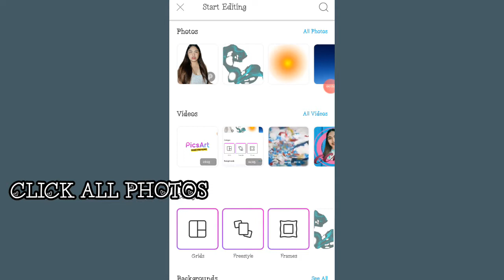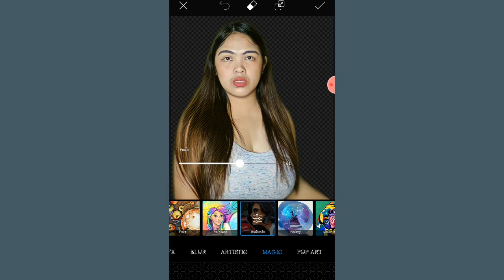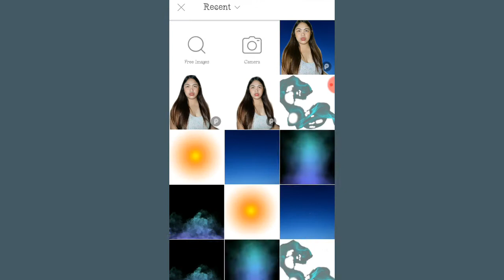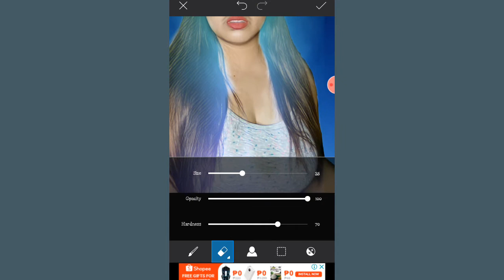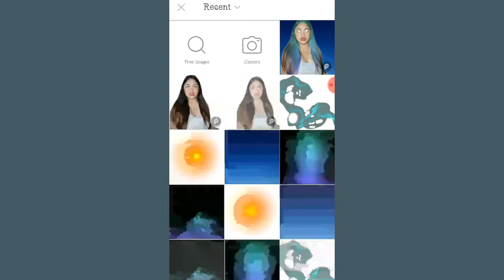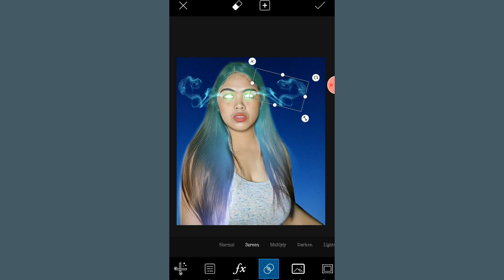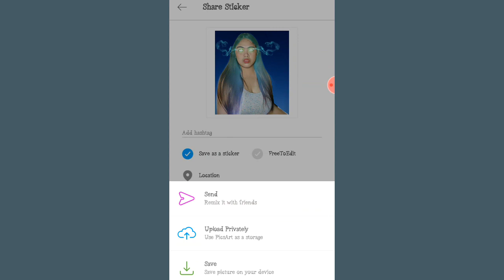PICSART TUTORIAL GLOWING EYE/ SMOKE EFFECT